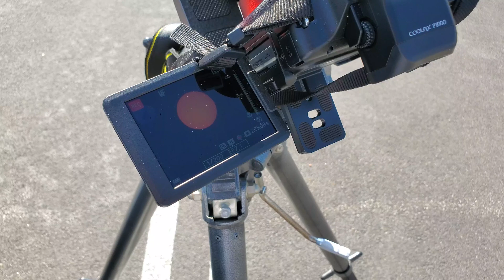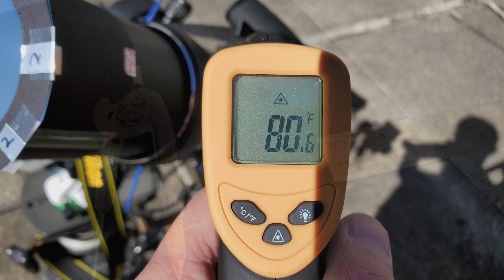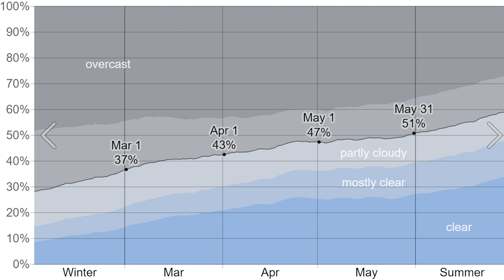Preparing For The 4/8/2024 Total Solar Eclipse | Once In A Lifetime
Erie, PA

I will be traveling to Erie, PA for this event if the weather is decent. This is my preparation for the big day because I just don't know what kind of shape I will be in by the year of 2045!